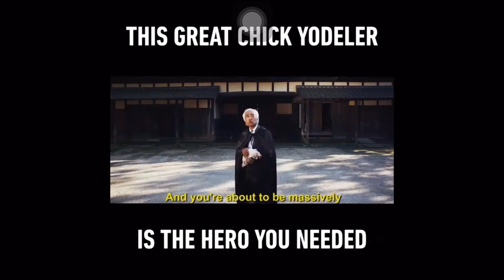JAPANESE CHICKEN ATTACK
Hey guys! This is probably a Japanese advertisement about the importance of chickens in our daily life.